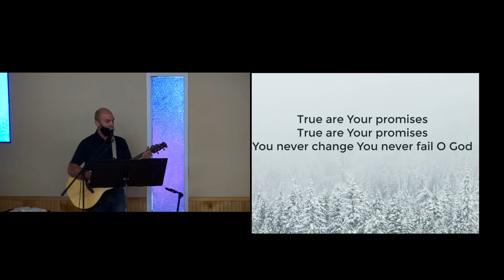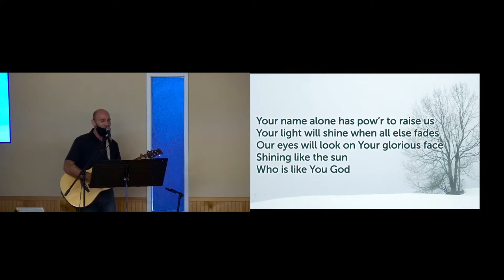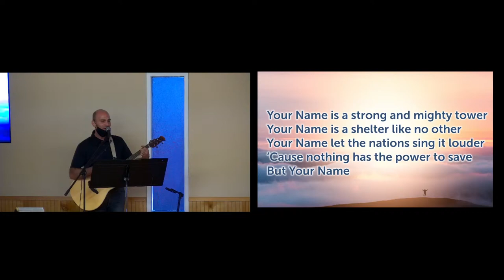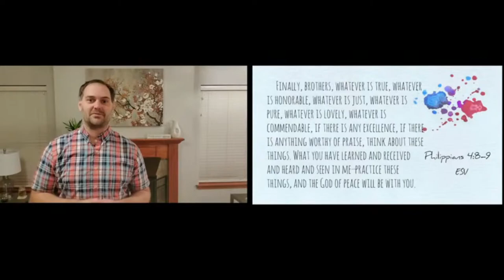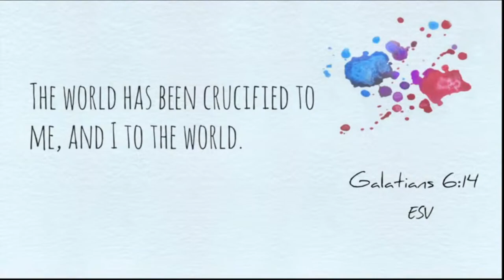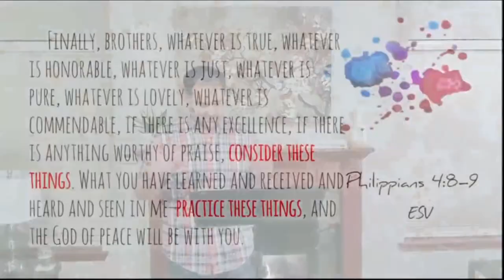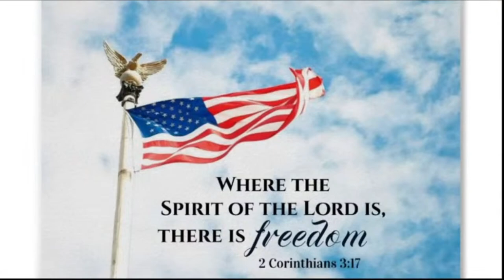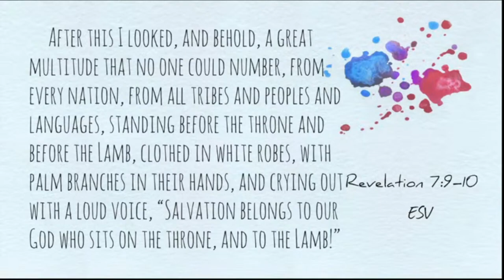02-07-21 BCF Worship Service